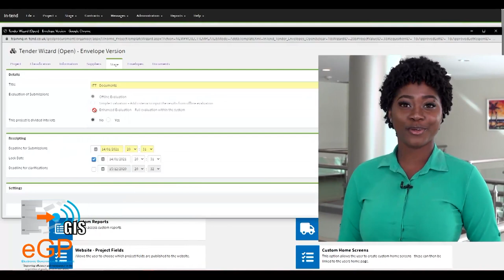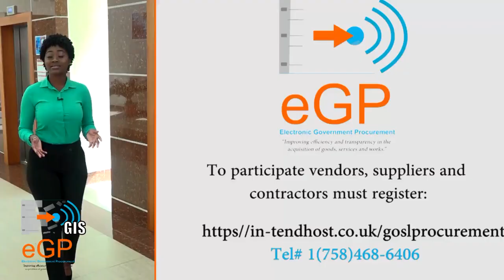Issues and Answers (Nov. 7, 2021) - Cletus Springer (Kwéyòl)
Chef-Sant pou Menajman COVID-19, M. Cletus Springer, parle des responsabilités de l'organisation.